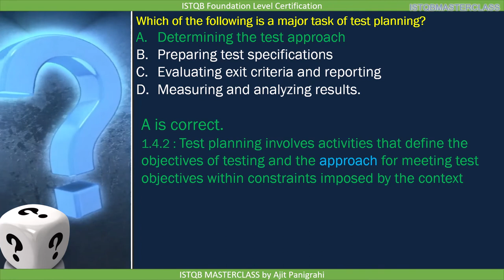1 4 Test Process Quiz 12 ISTQB